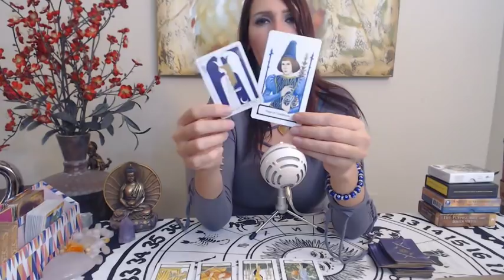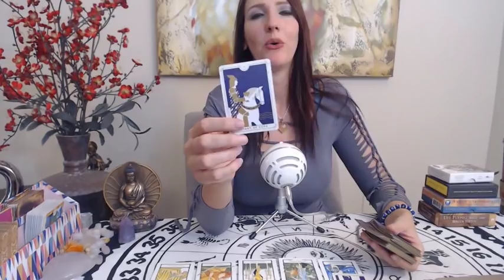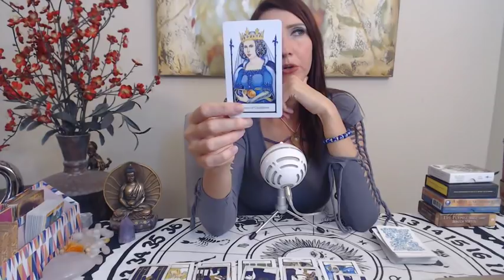Aquarius " EX RETURNS" NEW LOVE JANUARY 2019 LOVE READINGS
Aquarius January 2019 Love and ex soul mate reading for your Sun, Moon, or rising Aquarius! It's your January 2019 tarotscope overview reading. Angels, oracle cards, tarot and so much more!